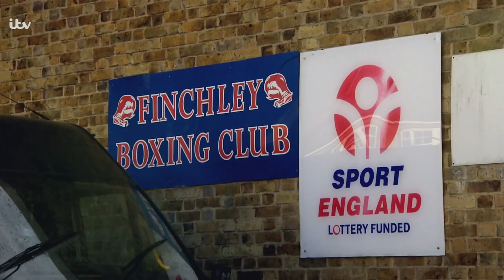Ant & Dec trick Anthony Joshua in 'Get Out Of Me Ear'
An ITV production shot by Prime Television